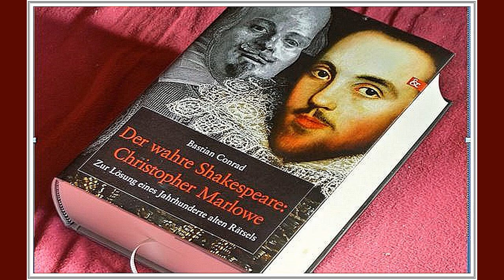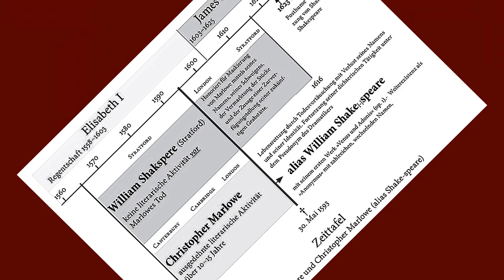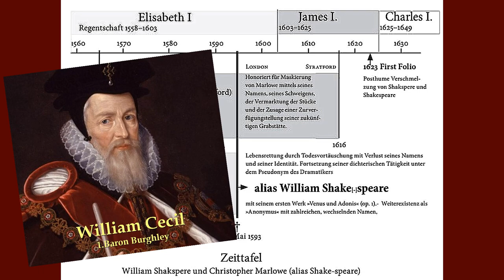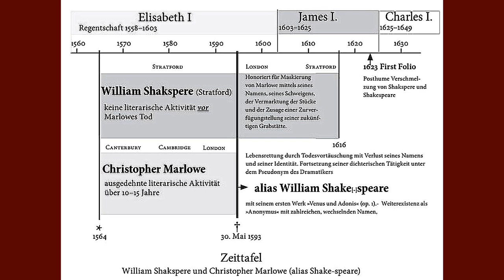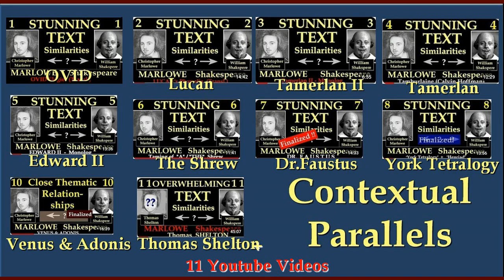Dialog about Marlowe, the real or "only true" Shakespeare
The dialog (AI Google notebooklm)  explains the theory that Christopher Marlowe, a renowned Elizabethan playwright, faked his death in 1593 to escape persecution and continued writing under the pseudonym Shakespeare. The author, Bastian Conrad, argues that Marlowe's genius and extensive knowledge of the English court, along with the lack of evidence for William Shakspere's literary activity, point to Marlowe as the true author of Shakespeare's plays. Conrad contends that Marlowe's writings and the life story attributed to Shakespeare align so closely that they cannot be mere coincidence. He presents numerous pieces of evidence, including biographical similarities, textual parallels, and the fact that Marlowe's alleged death is surrounded by suspicious circumstances, to support his claim. Conrad's theory challenges the widely accepted attribution of Shakespeare's works to William Shakspere of Stratford-upon-Avon.